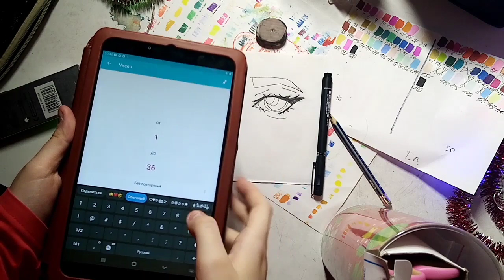БОЛЬШОЕ СРАВНЕНИЕ🤯 МАРКЕРОВ/3 МАРКЕРА ЧЕЛЛЕНДЖ/Touch Raven VS Art Marker😱/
Надеюсь тебе понравилось это видео и было тебе чем-то полезным.